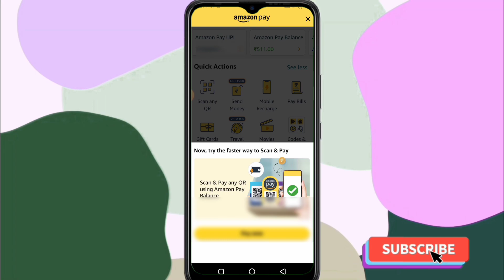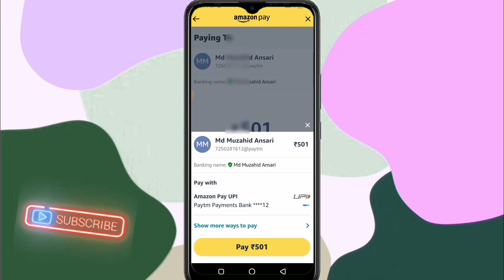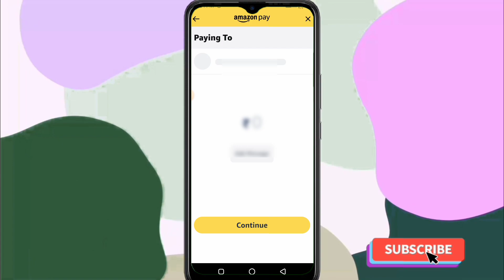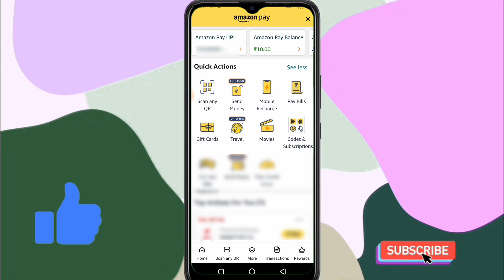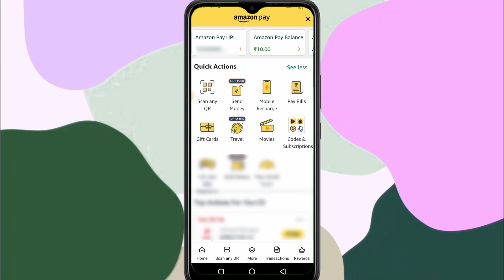Amazon Pay Wallet Balance ko Bank me kaise bheje | Amazon pay balance ko Bank me Transfer Kaise kare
About Video:-
Is video me aapko Amazon pay balance ko Bank me Transfer karne ka aasan tarika bataye hai. Is video ko dekhe or apne Amazon pay balance ko nikale. Thanks 🙏👍

Your Query:-
Amazon Pay Wallet Balance ko Bank me kaise bheje
Amazon pay balance ko Bank me Transfer Kaise kare
How to Transfer Amazon pay balance to bank
Amazon pay balance ko Bank me bhejne ka aasan tarika
Amazon pay balance se payment kaise kare
Amazon pay balance se kisi ke bank me Paise Kaise bheje
Amazon pay wallet balance ko apne bank me kaise bheje